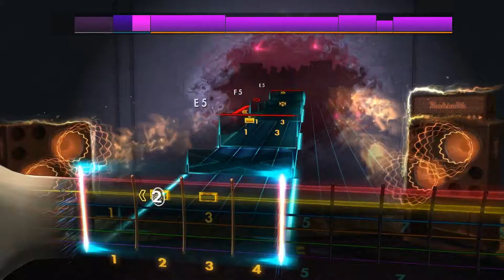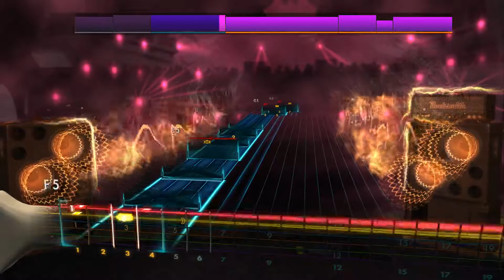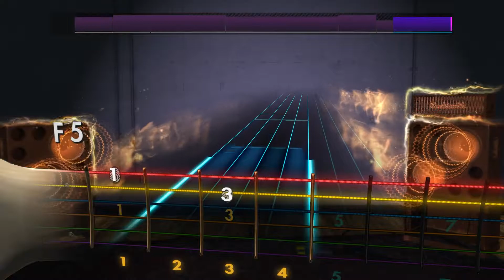Rocksmith2014 - Vreid - Skjebnen(Lead98%)